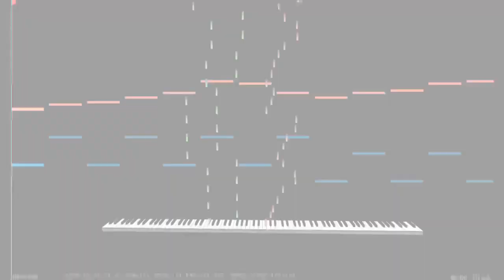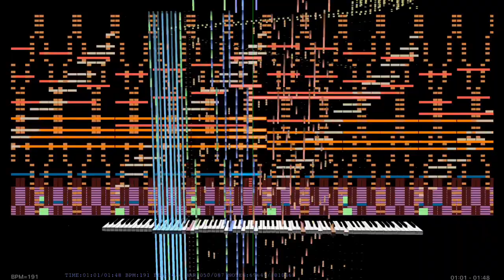[Black Midi] 青龍 - Time to Air, 1 million notes, me.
new midi by me.

Midi info.
File name; Time To Air.mid
File size; 7.71MB.
notes; 1,010,488.
Blacker; me.
original video; this one.

Software info.
programs used; Midi voyager and Miditrail
Soundfont; Zxythpiano Exteeme.